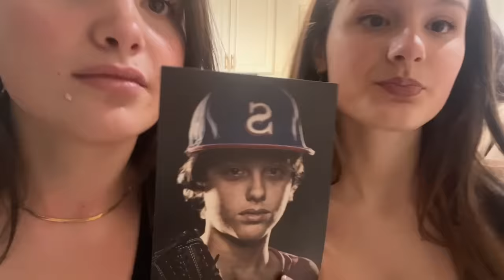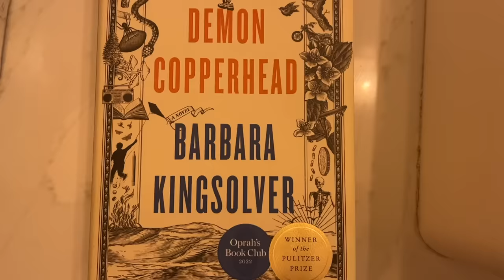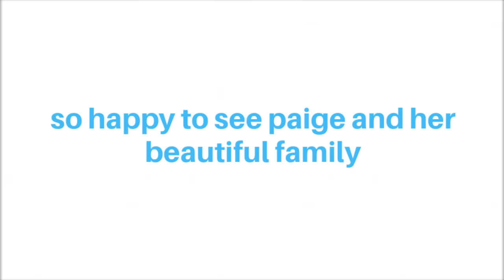vlog | flea market, beach, cooking, etc. | super cute